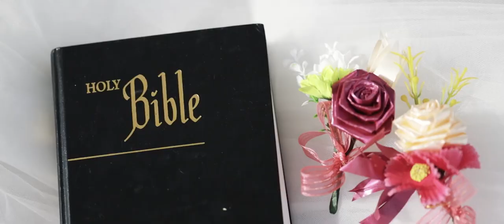Rey and Jaiselle Wedding | Bantug Lake Ranch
Coordination | Dwight Rosslyn A Morana Jr.
Flowers & Decor | DA Works Events & Weddings - Bacolod's Finest
Photo & Video | Simple Story Creatives
Makeup Artist | Brylie Mirasol Hiponia
Bridal Gown | Carmeli Bantug
Venue & Food | Bantug Lake Ranch
Host | JustinBaby Ifm
Suit | Gowns To Go Bacolod
Cake | Anne Cabailo

Family and Friends thank you so much.